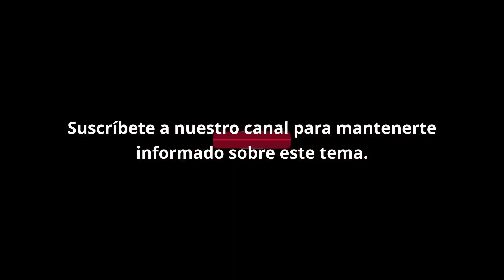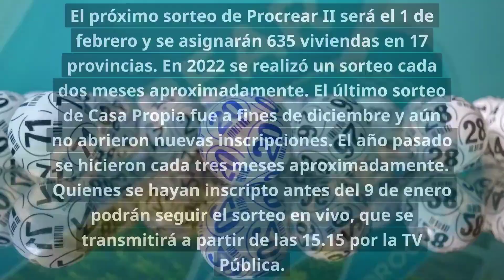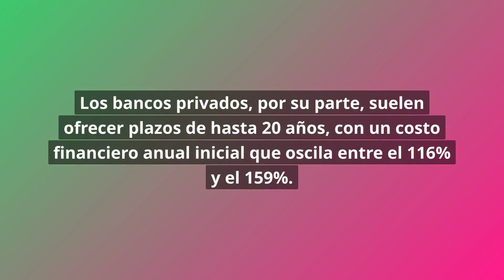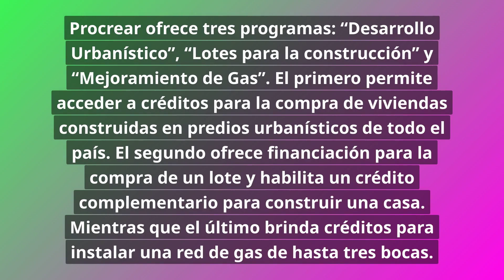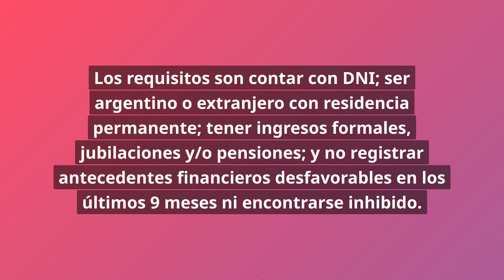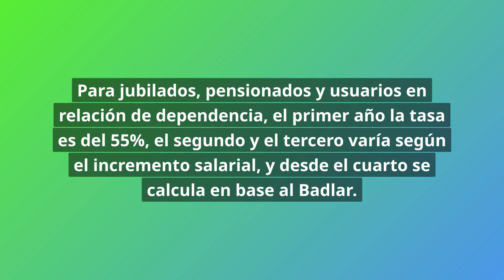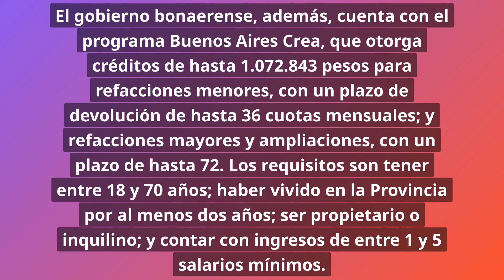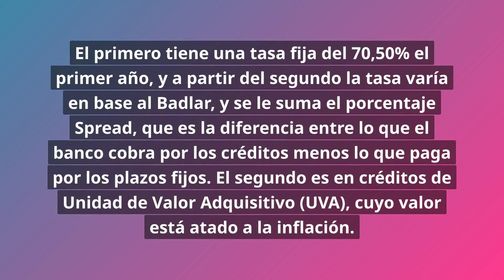✅ GRAN NOTICIA❗️Casa propia, procrear 2023 y otros creditos para viviendas